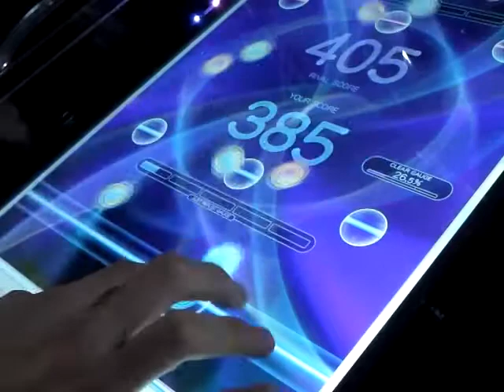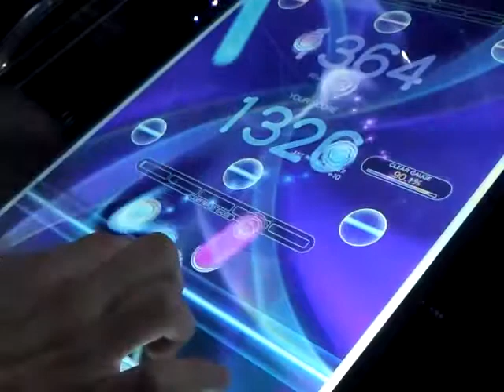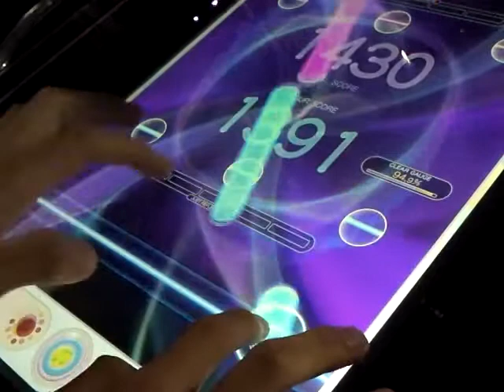REFLEC BEAT colette 愛のかたち 幸せのかたち (HARD)